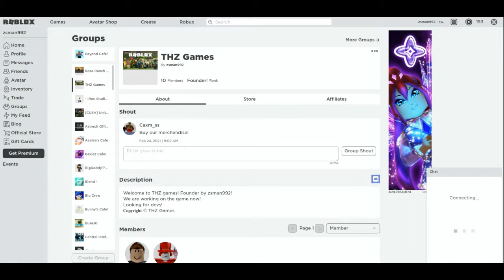Free robux ( 2021 )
Make sure to sub so we can hit the goal!
0:1 Intro 0:9 beging 1;10 Outro.